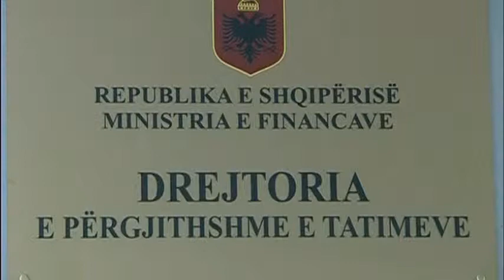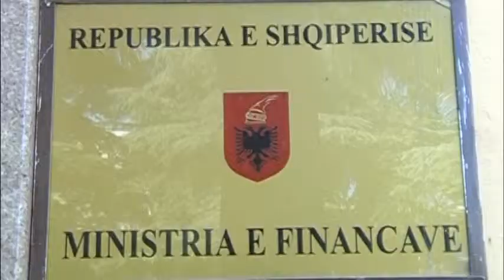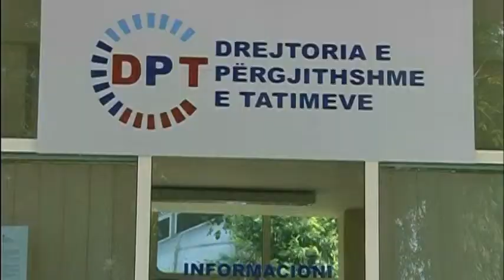Rënia e të ardhurave, rishikohet buxheti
Në pamundësi për të mbushur gropën e krijuar në pjesën e parë të vitit, si pasojë e rënies së pandërprerë të të ardhurave, qeveria i ka bërë një rishikim buxhetit për pjesën e mbetur të 2015-s. Ndërsa parashikimi fillestar për të ardhurat ishte për mbi 414 miliardë lekë, deri në fund të vitit autoritetet parashikojnë tanimë që të mbledhin 398 miliardë lekë, 16.3 miliardë lekë ose 128 milionë dollarë më pak.